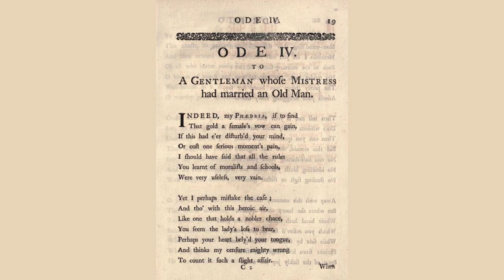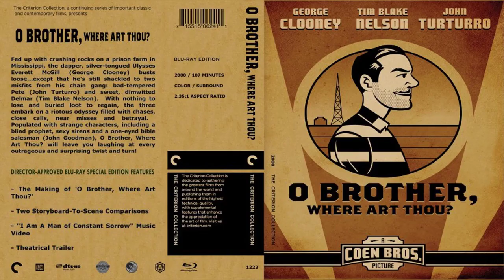Whoeer Thou Art Whose Pat In Summer Lies by Mark Akenside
Whoe'er Thou Art Whose Pat In Summer Lies by Mark Akenside

Whoe'er thou art whose path in summer lies

Through yonder village, turn thee where the grove

Of branching oaks a rural palace old

Imbosoms. there dwells Albert, generous lord

Of all the harvest round. and onward thence

A low plain chapel fronts the morning light

Fast by a silent riv'let. Humbly walk,

O stranger, o'er the consecrated ground;

And on that verdant hilloc, which thou see'st

Beset with osiers, let thy pious hand

Sprinkle fresh water from the brook and strew

Sweet-smelling flowers. for there doth Edmund rest,

The learned shepherd; for each rural art

Fam'd, and for songs harmonious, and the woes

Of ill-requited love. The faithless pride

Of fair Matilda sank him to the grave

In manhood's prime. But soon did righteous heaven

With tears, with sharp remorse, and pining care,

Avenge her falsehood. nor could all the gold

And nuptial pomp, which lur'd her plighted faith

From Edmund to a loftier husband's home,

Relieve her breaking heart, or turn aside

The strokes of death. Go, traveler; relate

The mournful story. haply some fair maid

May hold it in remembrance, and be taught

That riches cannot pay for truth or love.